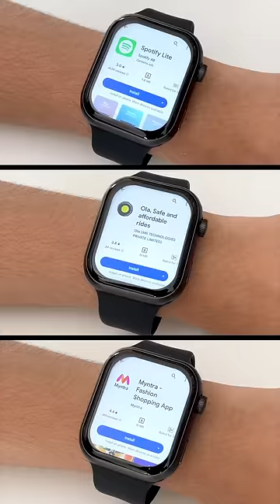Fire Boltt Android Smartwatch - Dream